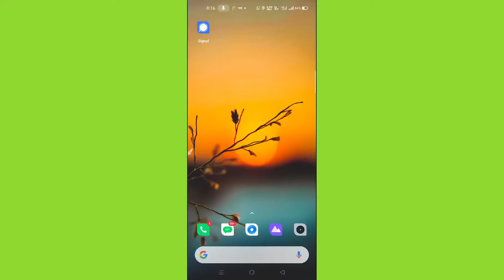How To Change Chat Colors On Signal App